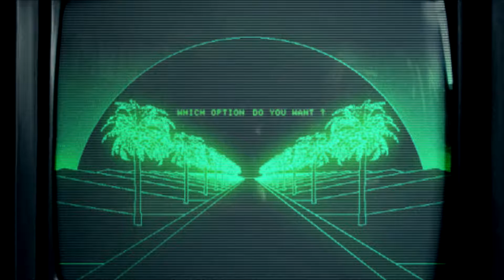Jestofunk Feat. Jocelyn Brown - Special Love - Micky More & Andy Tee Jazzy Radio (GDLS edit)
We are a little new channel, full of ambitions, and we want to share our passion of house music.